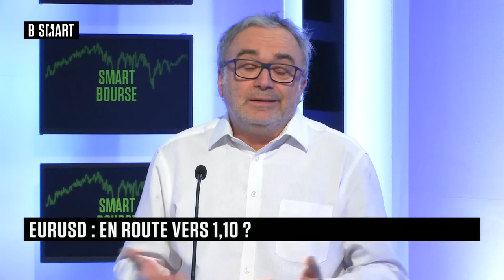SMART BOURSE - Planète marché(s) du vendredi 19 novembre 2021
Vendredi 19 novembre 2021, SMART BOURSE reçoit Jean-Louis Cussac (Trader, Perceval Finance Conseil) , Philippe Béchade (Rédacteur en chef, La Bourse au Quotidien) et Romain Daubry (Membre de la cellule Infos d'Experts, Bourse Direct)